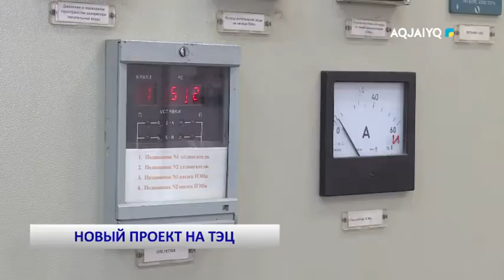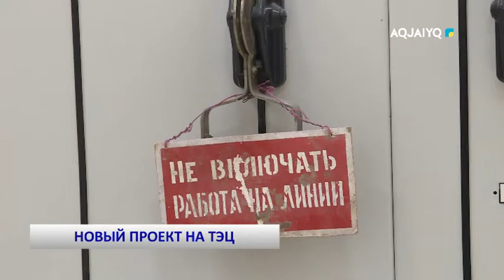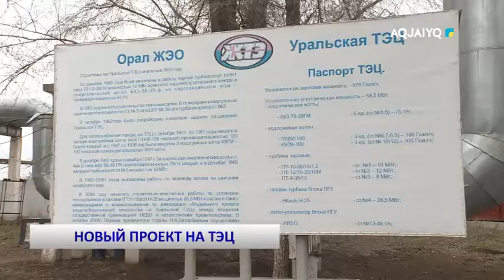НОВЫЙ ПРОЕКТ НА ТЭЦ